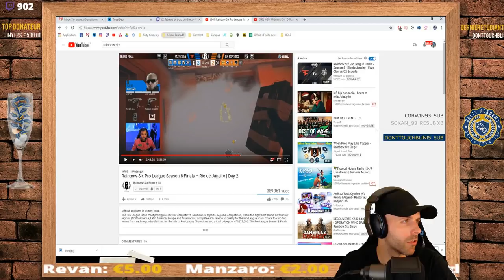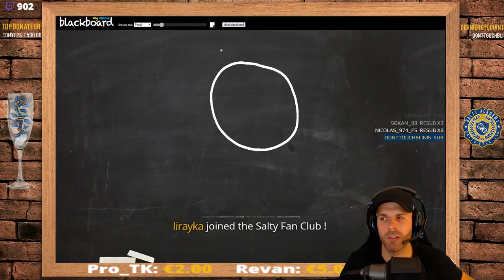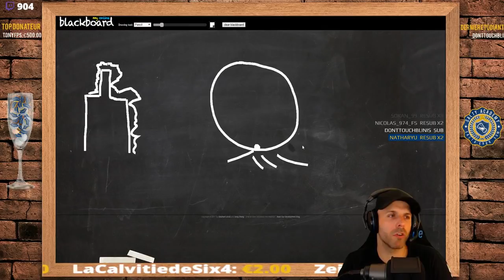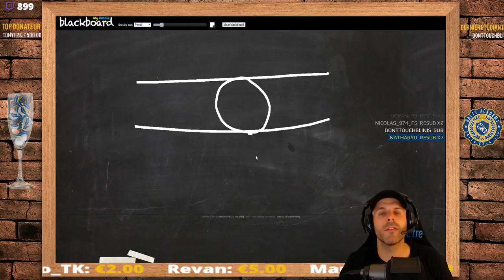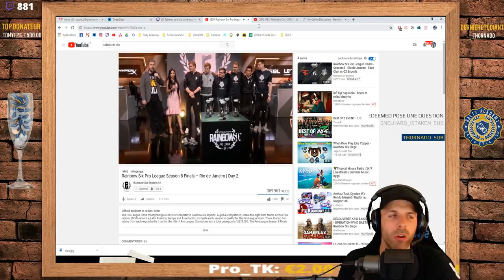G2 vs FAZE PROLEAGUE FINALES RIO Analyse et Discussion 2/2 🎓 RAINBOW SIX SIEGE